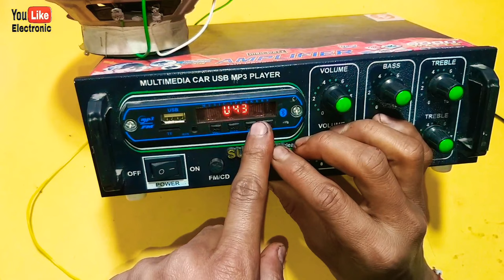LA4440 ic Sound Problem ठीक करें || हिंदी || You Like Electronic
LA4440 amplifier sound problem
LA4440 ic Sound problem repair
LA4440 ic repair
LA4440 supply problem repair in hindi
LA4440 amplifier se aawaj nahi deta hai
LA4440 amplifier ka aawaj thik kaise kare
LA4440 ic
LA4440 ic check kaise kare
LA4440 ic amplifier circuit Diagram
LA4440 ic amplifier
LA4440 dauble ic amplifier
LA4440 amplifier circuit
LA4440 amplifier circuit Diagram 300 watt
LA4440 subwoofer circuit Diagram
4440 ic amplifier
4440 ic ko ksise check kare without Multimeter
4440 mic circuit kaise bnaye
LA4440 ic mic circuit
LA4440 amplifier
homemade amplifier